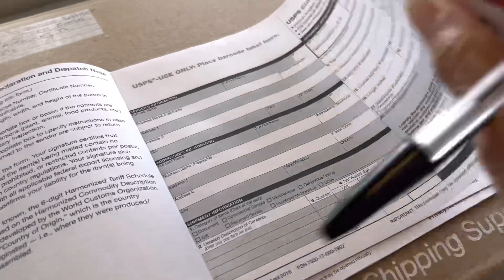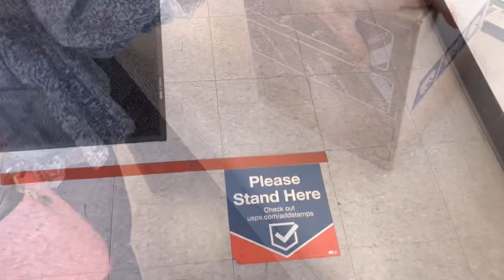ที่ทำการไปรษณีย์ในเท็กซัส@artnfontx8229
# ไปรษณีย์ในเท็กซัส